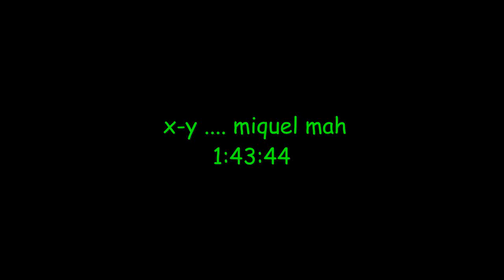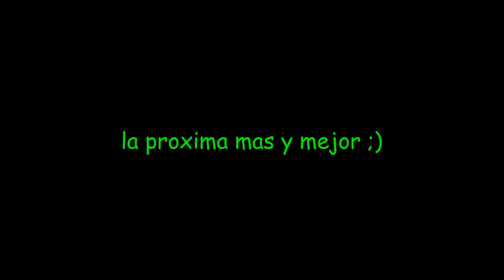exhibicion coches rc santa eugenia 2012 1/8tt gasolina electricos radiocontrol mallorca